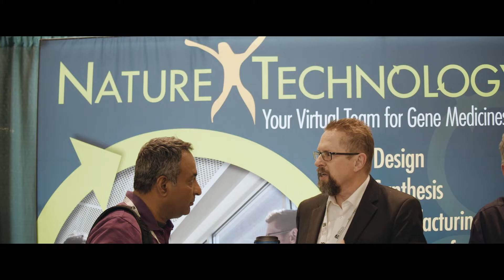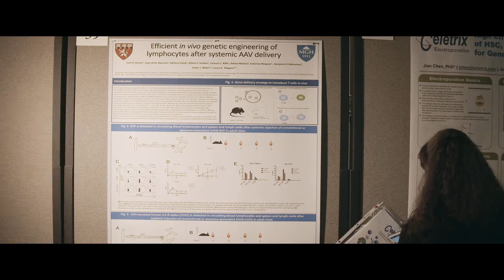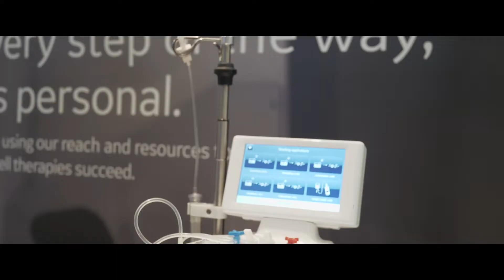What's it Like to Attend the ASGCT Annual Meeting?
Ever wondered what it's like to attend the ASGCT Annual Meeting? Join four of our gene and cell therapy pros, all of whom hold very different roles in ASGCT, as they attend the premier event in the booming field of gene and cell therapy.

Special thanks to:
Rayne Rouce, M.D., Clague Hodgson, Ph.D., Casey Maguire, Ph.D., Guangping Gao, Ph.D., and Seadog Creative